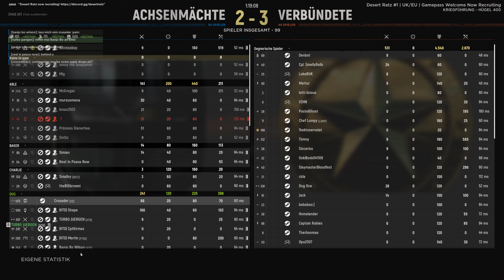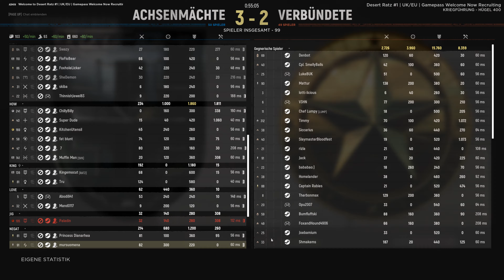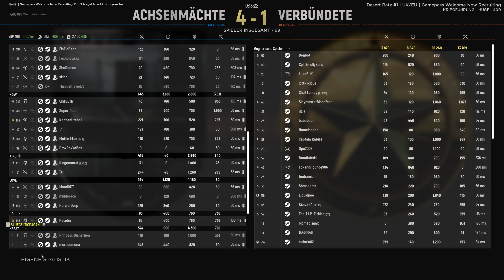Hell Let Loose # Die Feldspaten wird geschwungen, auf dem Hill 400 mit HTD blutet die Erde! # 4K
Ein langes spannendes Gefecht auf dem Hill 400, sowas gibt es auf der Map selten.